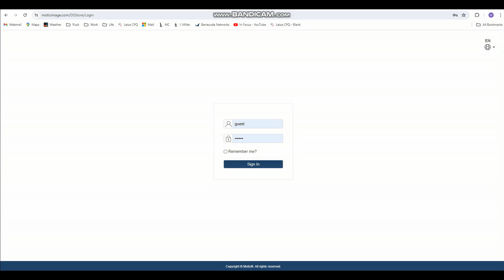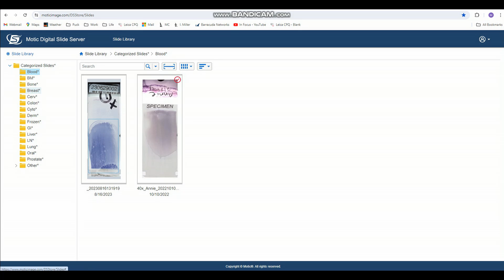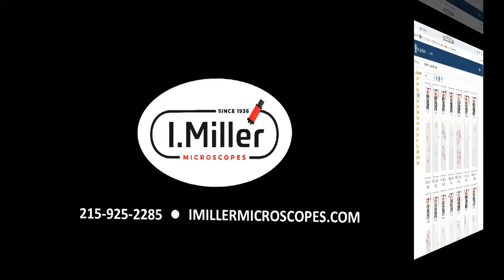Motic EasyScan DSServer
Overview of the Motic DSServer Network System, which is the image management and viewing software platform that Motic offers with the EasyScan Slide Scanner.